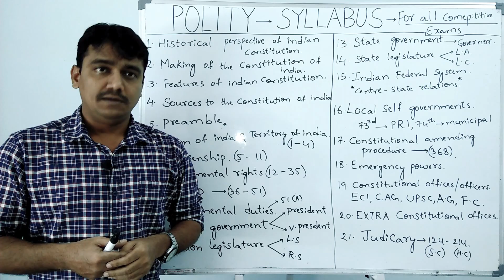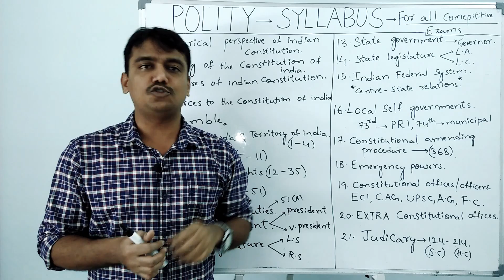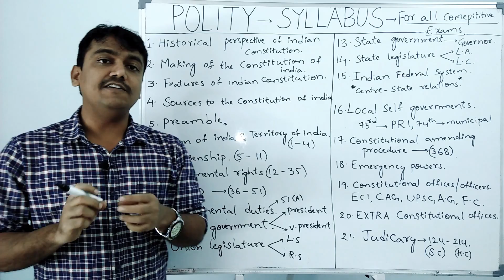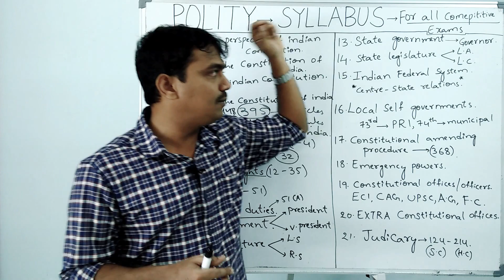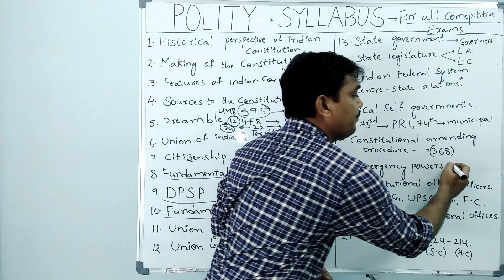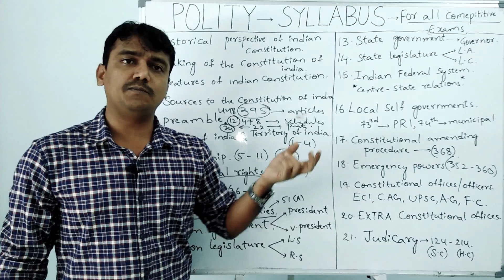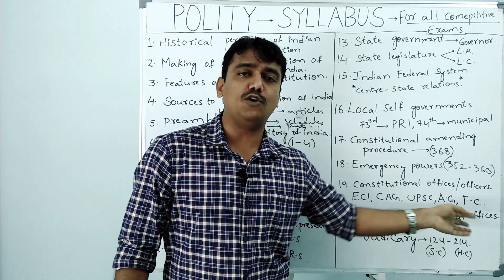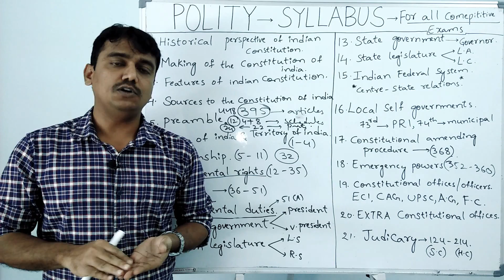Indian Polity complete syllabus for all competitive exams | భారత రాజ్యాంగం పూర్తి సిలబస్ తెలుగులో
Indian polity complete syllabus overview
1.Historical perspective of indian Constitution.
2 Making of the Constitution of india.
3.Important features of the Constitution.
4.Sources to the Constitution.
5.Preamble.
6.Union of india and territory of india.
7.Citizenship.
8.Fundamental rights.
9.DPSP( Directive principles of state policy)
10.Fundamental duties.
11.Union government.
12.Union legislature.
13.State government.
14.Indian federal system.
15.Centre-state relationship.
16.Local self governments
a.panchayath raj institutions.
b.municipalities.
17.Emergency powers.
18.Constitutuonal amending procedure
19.Constitutional offices.
20.Extra constitutional offices.